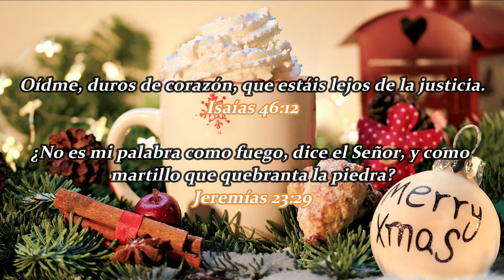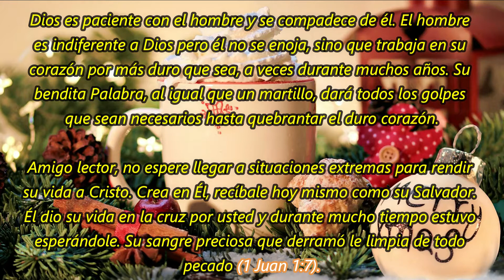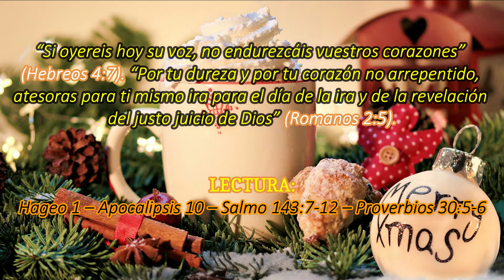La dureza de corazón | La Buena Semilla 2021 | Meditaciones Cotidianas. 17 DE DICIEMBRE.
TEXTO:
La dureza de corazón
Un preso recibía cada año este devocional, pero nunca leía ni siquiera una página; sencillamente lo guardaba junto con sus demás libros en su celda.

Debido a unos hechos graves que había cometido, fue aislado con prohibición total de visitas, comunicación con otros presos, y solo se le autorizó a tener un libro, el cual pidió a su familia. Su madre le envió un calendario como el que usted tiene en sus manos, y al recibirlo, inmediatamente se dio cuenta de que se trataba de aquel pequeño libro que había despreciado durante mucho tiempo. Sabía que en él había pasajes de la Palabra de Dios. Por primera vez lo leyó con detenimiento y encontró la salvación de su alma por la fe en Cristo Jesús.

Dios es paciente con el hombre y se compadece de él. El hombre es indiferente a Dios pero él no se enoja, sino que trabaja en su corazón por más duro que sea, a veces durante muchos años. Su bendita Palabra, al igual que un martillo, dará todos los golpes que sean necesarios hasta quebrantar el duro corazón.

Amigo lector, no espere llegar a situaciones extremas para rendir su vida a Cristo. Crea en Él, recíbale hoy mismo como su Salvador. Él dio su vida en la cruz por usted y durante mucho tiempo estuvo esperándole. Su sangre preciosa que derramó le limpia de todo pecado (1 Juan 1:7).

“Si oyereis hoy su voz, no endurezcáis vuestros corazones” (Hebreos 4:7). “Por tu dureza y por tu corazón no arrepentido, atesoras para ti mismo ira para el día de la ira y de la revelación del justo juicio de Dios” (Romanos 2:5).

Hageo 1 – Apocalipsis 10 – Salmo 143:7-12 – Proverbios 30:5-6